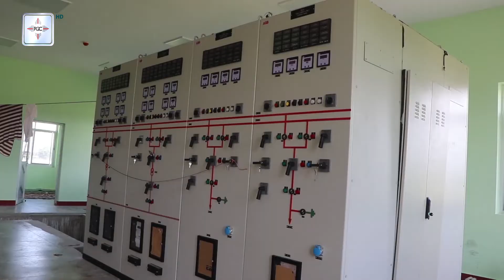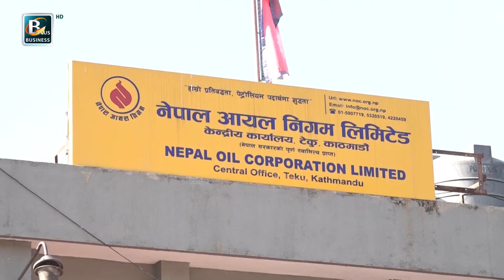पछिल्लो समय उचित व्यवस्थापन र उत्पादनमा आएको बृद्धिका कारण बिजुलीको निर्यातमा जोड || Bplus TV HD